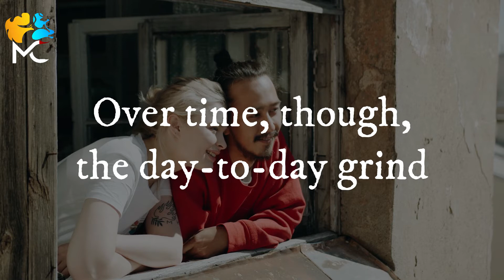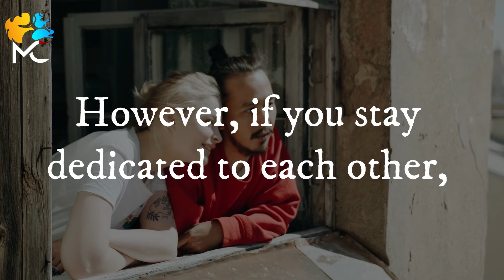Maintaining a healthy relationship ; Spend quality time together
👂 🙏 Let's give the joy of using video contents to the deaf ❤️👂

🔊 Narrator: Ailar Gharaei
🔅  Similar This Video  🔅

Psychology
Psychological